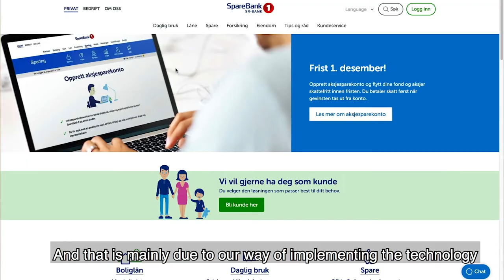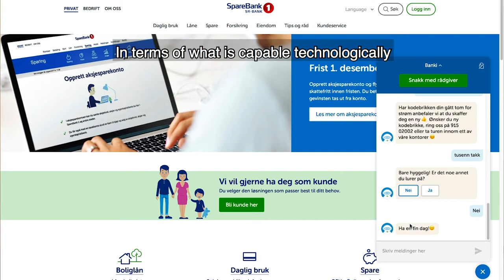Customer Success Story: Boost.ai + Sparebank 1 SR-Bank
Sparebank 1 SR-Bank uses the boost ai platform to increase customer support capacity.